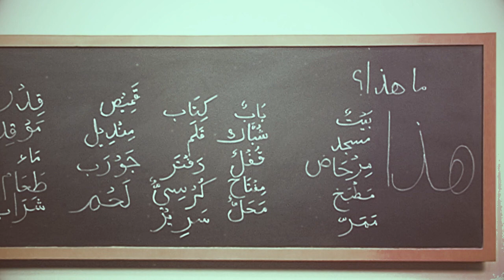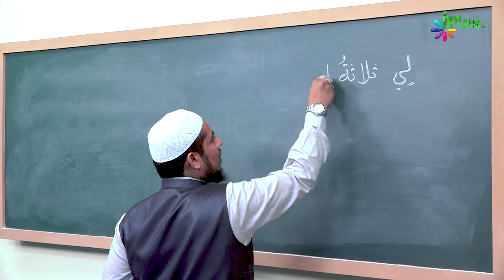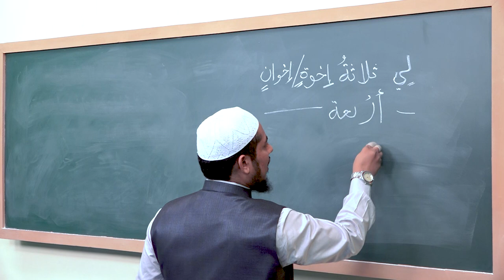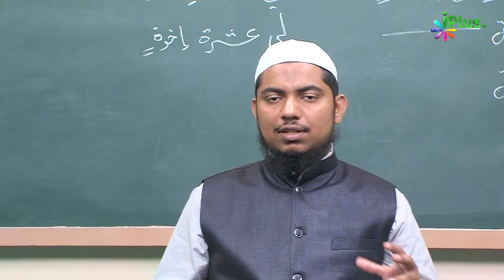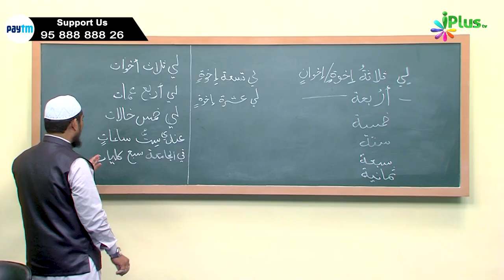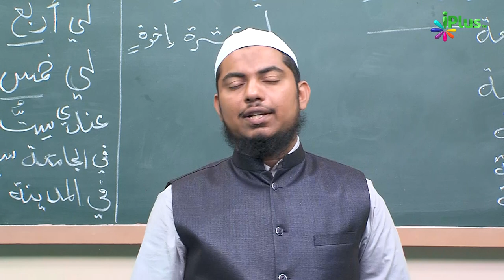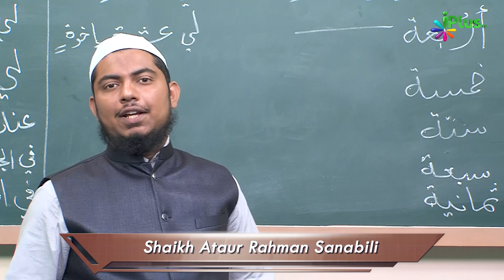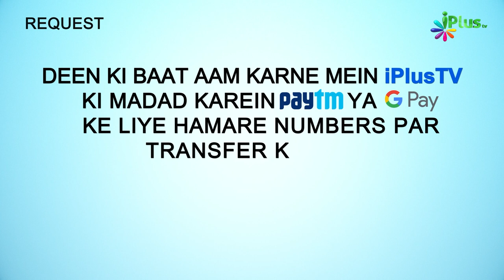Arabic Speaking Course Episode 44 | Arbi Bolna Sikhe Hindi Me | Sk. Ataur Rahman Sanabili | iPlus TV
Arabic Speaking Course Episode 44 | Arbi Bolna Sikhe Hindi Me | Shaikh Ataur Rahman Sanabili | iPlus TV